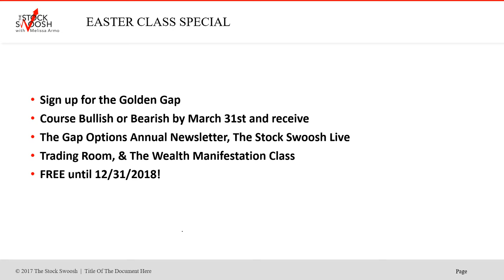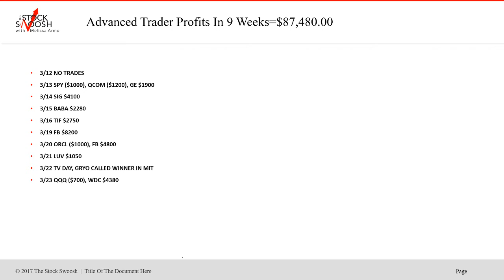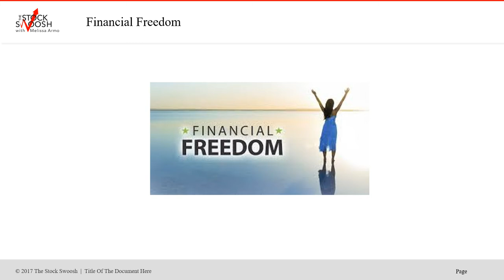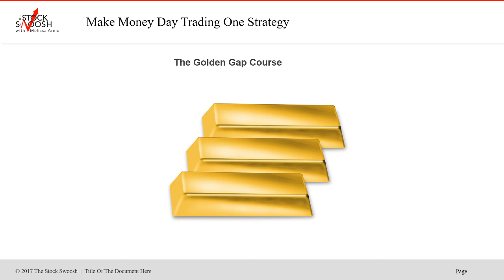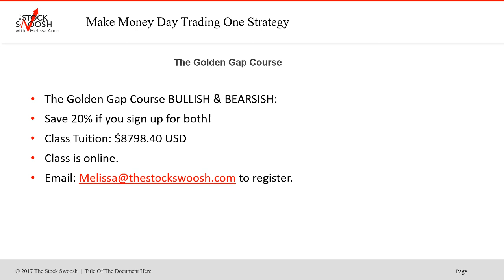Golden Gap Course Happy Easter Special